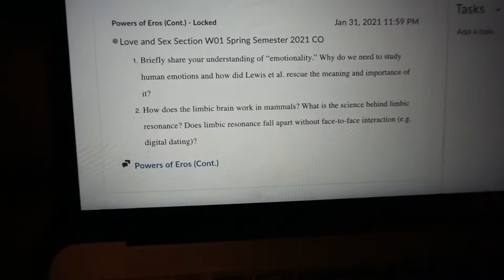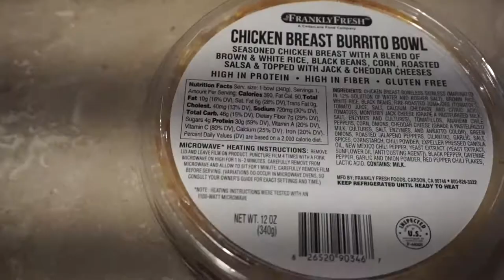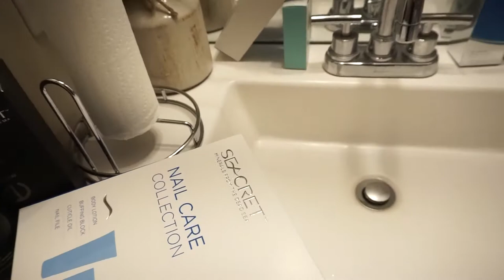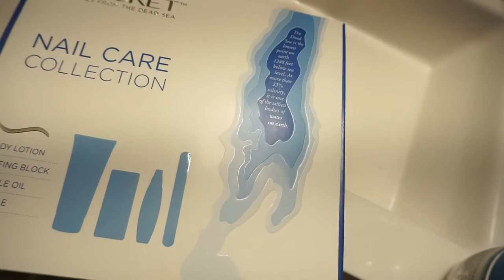new skincare + taking pictures | short vlog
In todays video I'm taking you along my very boring Saturday and showing you a new skincare line..If you have video suggestions feel free to comment them down below along with any questions you may have for me.

TO PURCHASE YOUR OWN PRODUCTS OR BECOME AN AGENT

 skincare, skincare routine, taking pictures, photoshoot